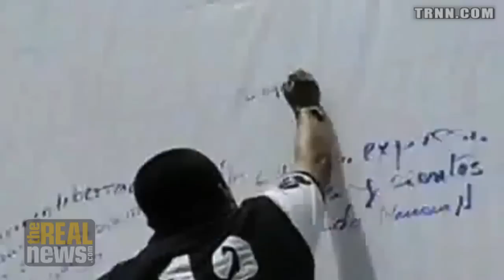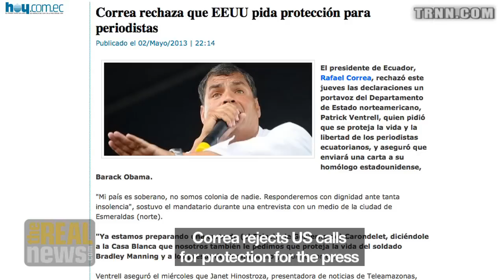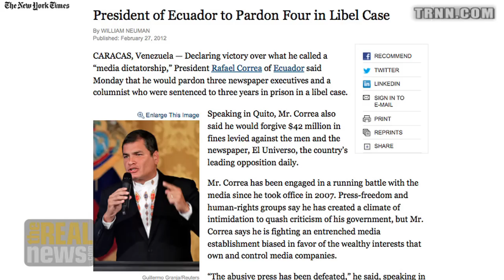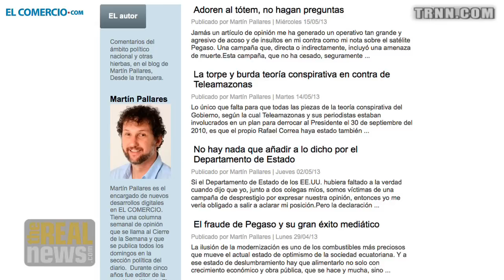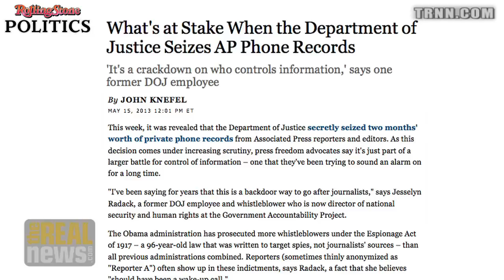Ecuador's President Attacks US Over Press Freedom Critique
Critics say Correa is creating a pro-government media system; Correa says there is a fundamental contradiction with corporate for-profit media involved in distributing public information